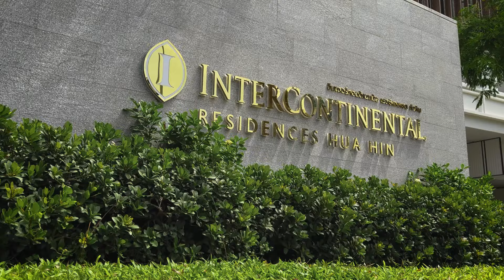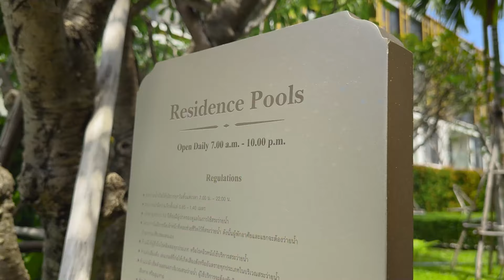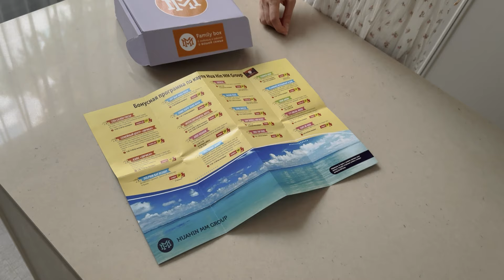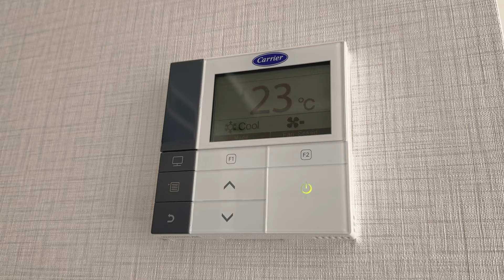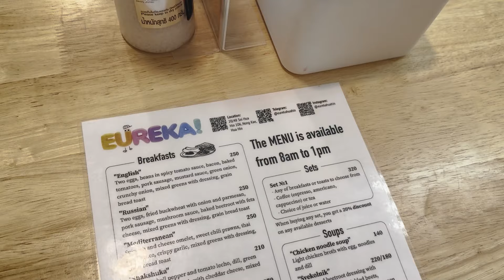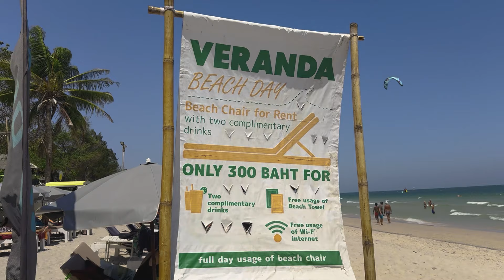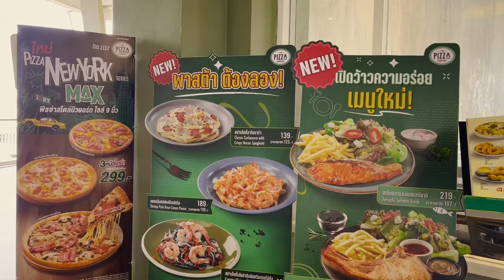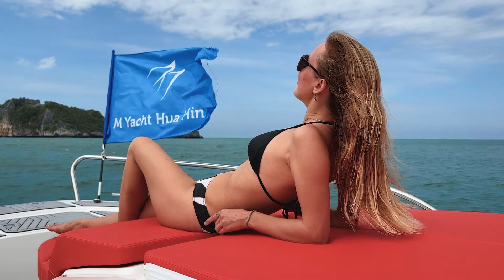ХУАХИН - плюсы и минусы, правда и мифы о жемчужине Таиланда, обзор курорта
🌴 Хуахин – Тайская Ривьера: обзор курорта, пляжа и окрестностей, кондо InterContinental Residences, яхта и другие развлечения, плюсы и минусы для отдыха и зимовки

Хуахин – это спокойное место в Таиланде для семейного и романтического отдыха, а также для комфортной зимовки. В этом видео я рассказала, почему туристы его любят. Я приехала в Хуахин уже во второй раз, потому что искренне считаю его одним из лучших курортов Таиланда. Недаром он стал частью проекта "Тайская Ривьера" – руководство страны планирует вложить большие деньги в развитие этого региона.

Добираться в Хуахин удобнее из Бангкока. Расстояние – 220 км (примерно 2,5 часа на машине). Я заказала трансфер из моего отеля в Бангкоке. Также есть автобус и поезд с маршрутом «Бангкок – Хуахин». Аэропорт на курорте пока что принимает рейсы только из Чиангмая.

В прошлый раз я останавливалась в недорогом кондоминиуме La Casita на второй линии. В этом видео я сделала обзор элитного жилого комплекса InterContinental Residences Hua Hin. Он находится на первой береговой линии Сиамского залива (есть собственный участок на пляже).

⭐ Полезное из этого видео:

• Блог Насти и Сергея (мои знакомые, живут в Хуахине 10 лет)
• Популярное место для детей – Eureka Family Club
• Отели с детскими клубами – Amari, Holiday Inn
• Пляж из видео – участок от Горы обезьян до отеля Hilton

⏰ Таймкоды:
0:00 - В этом выпуске
0:25 - Вернулась в Хуахин
1:29 - Как сюда попасть
4:02 - Обзор InterContinental Residences
10:52 - Отдых в Хуахине с детьми
14:01 - Пляж Хуахина
18:46 - Курорт для пенсионеров
19:27 - Развлечения в Хуахине

Реклама. ООО "Онлайн Тревел Групп". ИНН 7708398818
Реклама. ООО «Партнерская Программа Черехапа Страхование». ИНН 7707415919